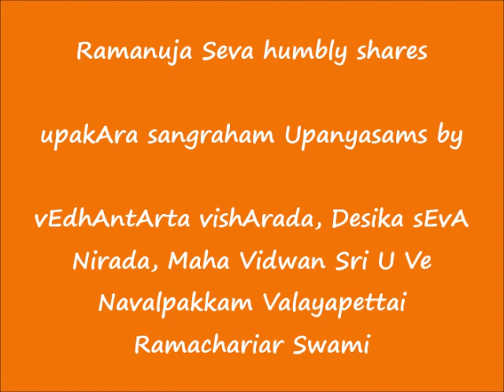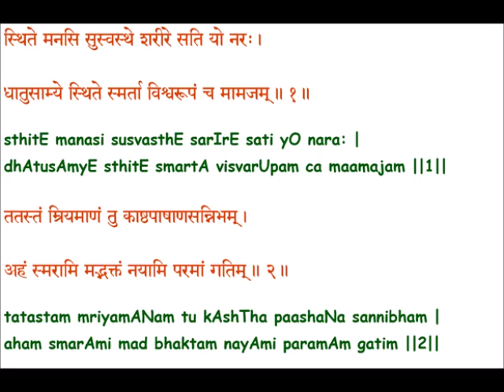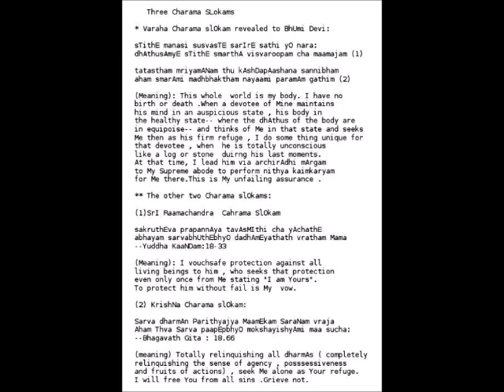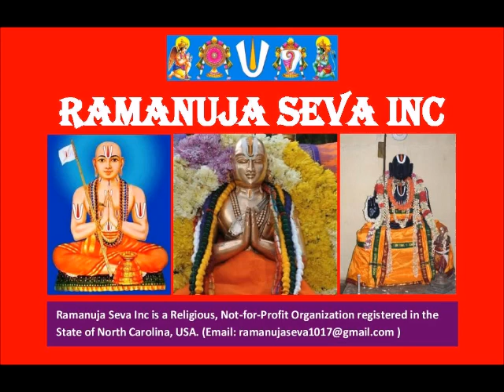016 - ஸத்ஸம்ப்ரதாயத்தில் திடமான நம்பிக்கை (Resolute faith on Sathsampradaya) - upakAra sangraham